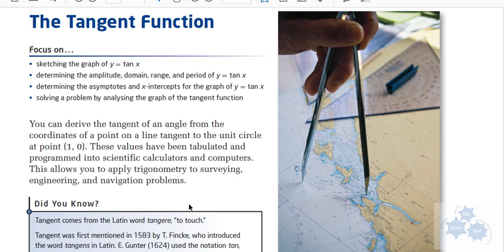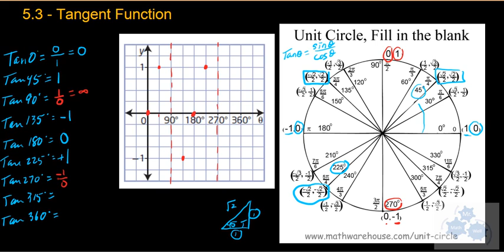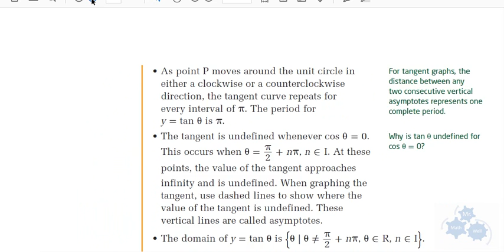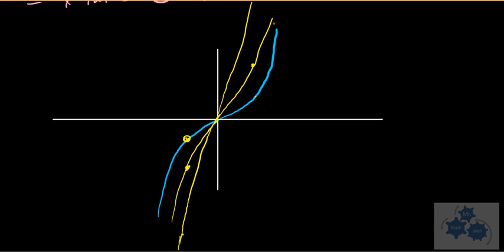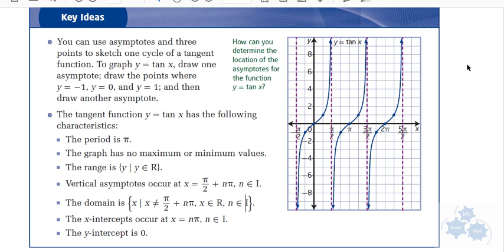PC 30 5.3 The Tangent function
In this lesson we explore characteristics of the tangent function. We relate the unit circle values to the graph and discover characteristics of the Tangent graph. We also explore the many transformations that can be applied (y=atan(b(x-c))+d)

Textbook used in this video: Pre-Calculus 12 by McGraw-Hill Ryerson